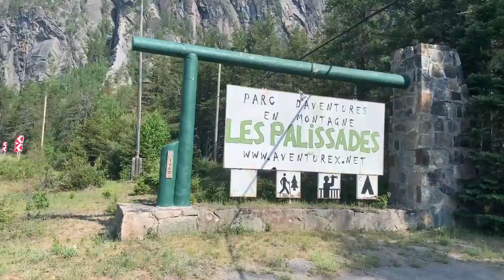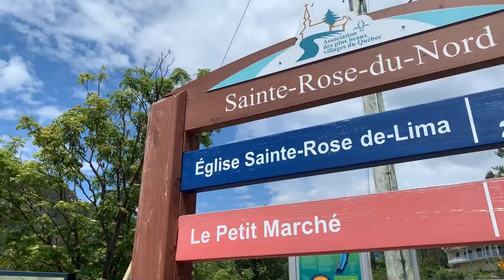Le Fjord du Saguenay, une odyssée fantastique au coeur du Québec. Visite au Saguenay-Lac-St-Jean.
Dans ce nouvel épisode, nous visitons la région du Fjord du Saguenay, un des endroits les plus pittoresques au Québec avec ses villes et villages entre rivière et montagne. Le Fjord est en soit une attraction touristique. Long de 160 kilomètres, son fond marin atteindre jusqu’à 275 mètres de profondeur et des bélugas y habitent à l’année.

0:00 Le départ
1:09 Arrêt au parc d'aventure les Palissades
1:39 Sagard
1:58 Visite de Petit-Saguenay
3:15 Découverte de l'Anse-St-Jean
5:04 Court stop à Rivière-Éternité
5:29 La Baie et le Fjord
7:11 La maison blanche de Chicoutimi
9:08 Visite de Ste-Rose-du-Nord

Le trajet en boucle que nous avons fait, à partir de Saint-Siméon dans Charlevoix, est de 315 kilomètres.

Dans ce voyage d'une journée, nous faisons d'abord un arrêt aux Palissades, un parc d’aventure en montagne qui offre une vue spectaculaire façonné par la dernière période glaciaire.

En route vers le village de Petit-Saguenay, nous nous arrêtons à Sagard, un hameau en pleine forêt qui offre un décor enchanteur.

Autrefois une ville mono industrielle, Petit-Saguenay  est reconnue pour son village vacances-famille très apprécié pour ses nombreuses activités. Vous pouvez facilement passer quelques heures dans le coin qui offre plusieurs sentiers, qui vous mèneront jusqu’à la Pointe-aux-Crêpes ou l’Anse-aux-Basques, avec des points de vue imprenables sur la rivière Saguenay.

Nous effectuons également un arrêt dans l'ancienne ville de La Baie, maintenant un arrondissement de la grande ville de Saguenay. Son port y accueille des paquebots gigantesques qui remontent le Fjord en provenance de Tadoussac.

Située aux confluents des rivières Chicoutimi et Saguenay, Chicoutimi est le principal centre urbain de la région du Saguenay-Lac-St-Jean. D’abord occupé par les autochtones, on y érigea un poste de traite vers 1671. Le lieu le plus emblématique de ce secteur est la visite de la petite maison blanche. La maison est devenue un symbole de la résistance et de la résilience des habitants de la région à la suite aux déluges de la rivière Saguenay à l'été 1996.

Nous complétons la journée avec un arrêt à Sainte-Rose-du-Nord. Surnommé la perle du Fjord, ce village prisé des touristes qui visitent son quai par milliers pour s'offrir une vue à couper le souffle du Fjord.

Bon séjour à vous dans la région :)